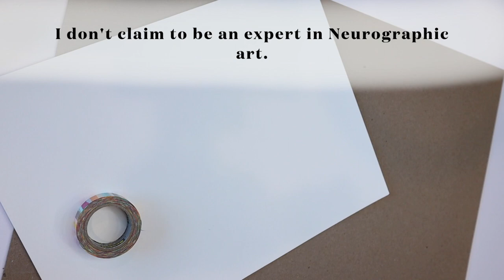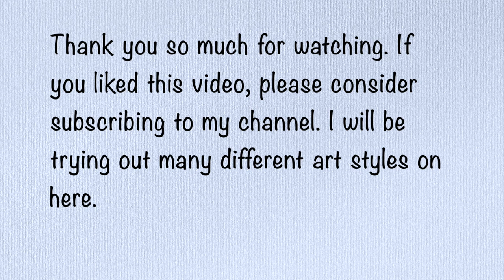I Tried My Hand At Neurographic Art - And I LOVE It!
If you're like me, and you're looking for something easy and non intimidating to paint, to get back into painting, try this! This was so relaxing and satisfying to create and I really like how it turned out! I might even hang it up!

Canson Pro-Art Watercolor Paper 140 Pound 9 inch x 12 (2-Pack)

Scotch Washi Tape, Abstract Modern Design, 8 Rolls, Great for Bullet Journaling, Scrapbooking and DIY Décor (C1017-8-P19)

SAKURA Koi Pocket Field Sketch Kit - Watercolor Sets for Painting On the Go - 30 Colors - 1 Water Brush - 1 Sponge - 1 Mixing Palette

Sharpie Permanent Markers, Fine Point, Black Ink (4-Pack)

Uni-Ball Signo Broad Point Gel Impact Pen White (2 Pens)

Pentel Arts Sparkle Pop Metallic Gel Pen, 1.0mm Bold Line, Gold & Silver Ink, Pack of 2 (K91PABPXZ)

Amazon Basics Paint Brush Set, Nylon Paint Brushes for Acrylic, Oil, Watercolor, 10 Brush Sizes

ARTEGRIA Watercolor Brush Set - Sizes 2, 6 - Round Quill Fine Tip Mop Brushes, Soft Synthetic Squirrel Hair, Short Handles for Professional Artists - Water Color Paint, Gouache, Ink

I film my videos with my Canon EOS M50 Markii and Sony ZV-1